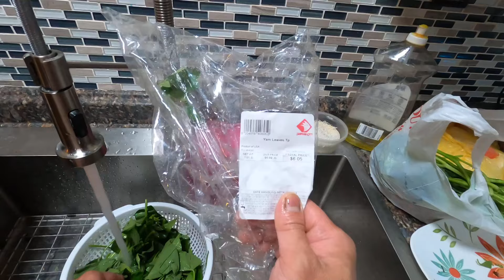SINIGANG NA BANGUS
Sinigang na Bangus is a classic Filipino dish which gets its distinct taste from the souring agent like tamarind giving its unique tangy flavor. Along with the bangus, the soup is packed with vegetables such as kangkong (water spinach), gabi (taro root), sitaw (long beans), and talong (eggplant), adding vibrant colors and textures to the dish.